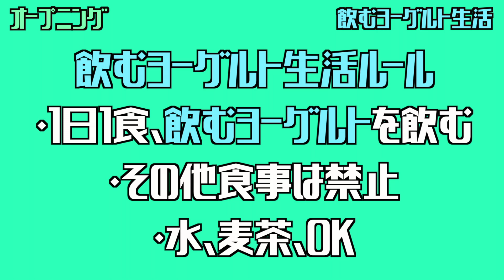【セブンイレブン】3日間のむヨーグルト生活〜乳酸菌は生きて腸まで届くのか？〜【デトックスダイエット】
食いしん坊による食いしん坊のための
食に関するチャンネル
ラーメン、腸活、断食、お取り寄せ、B級グルメ情報発信中！

【オススメ3日間縛り生活】

【痩せる】3日間梅流しダイエット生活【スッキリ大根で便秘解消デトックス】

3日間スイカだけを食べ続けたら何キロ痩せるのか？【スイカダイエット】

【3日間断食】断食したら何キロ痩せるのか？【断食ダイエットのメリット・デメリット】

【撮影機材】

マイク→ SHURE MV88+ ビデオキット

照明→ Neewer 16インチLEDリングライトキット

00:00 体重計測
00:29 オープニング
00:47 1日目
02:26 2日目
04:08 3日目
05:30 4日目
05:36 3日目の振り返り
06:24 体重計測
06:46 ヨーグルトと相性が良い件
07:30 おすすめ飲むヨーグルト
08:32 エンディング